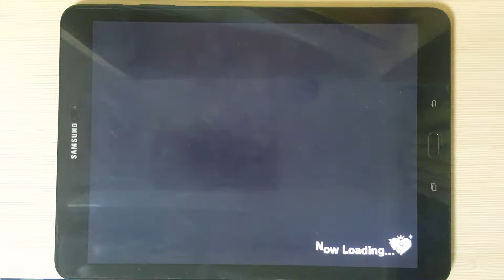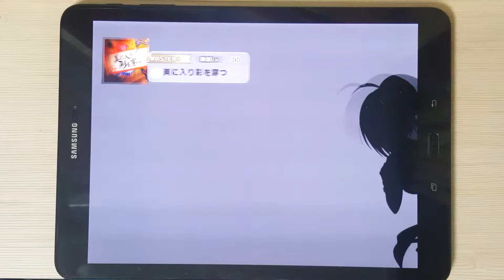[デレステ] 美に入り彩を穿つ [MASTER+] AP (イベント)